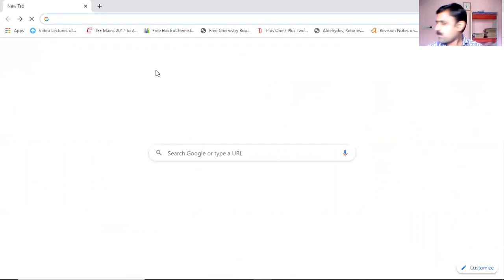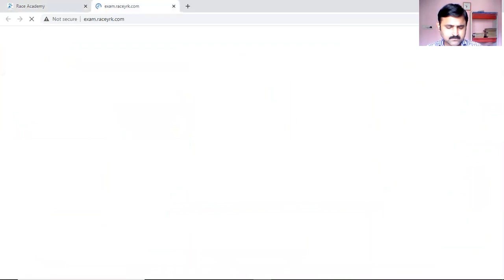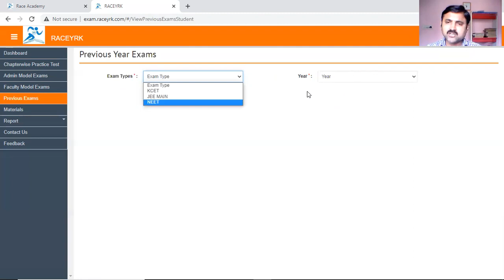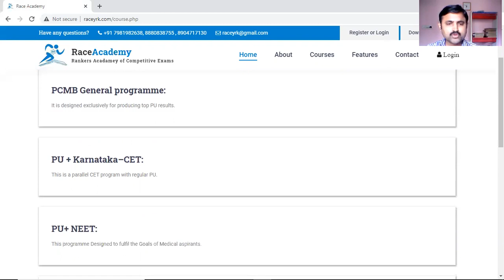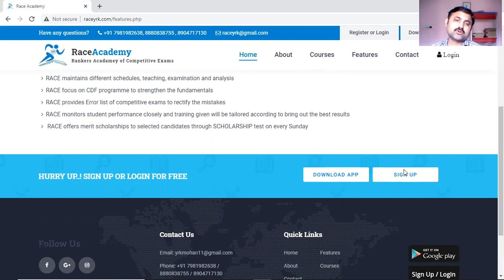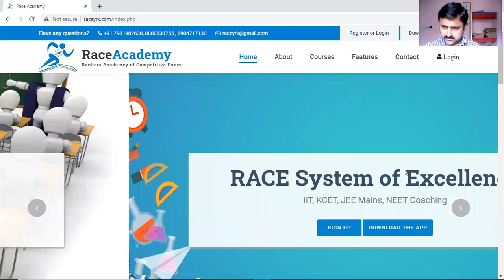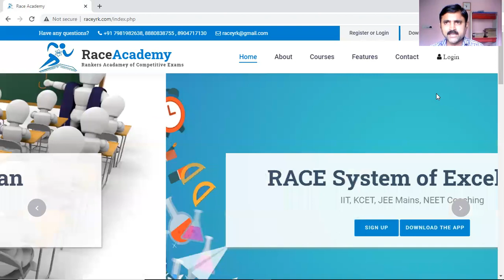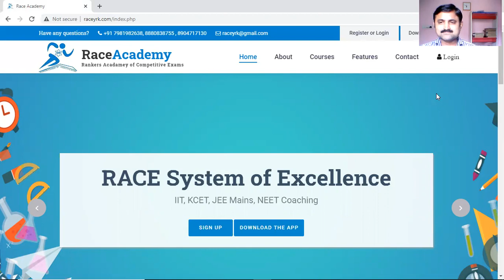raceyrk.com mobile app & admission add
NEET & JEE long term coaching info and
playstore app related practice exams given